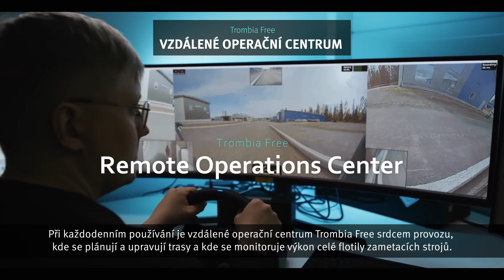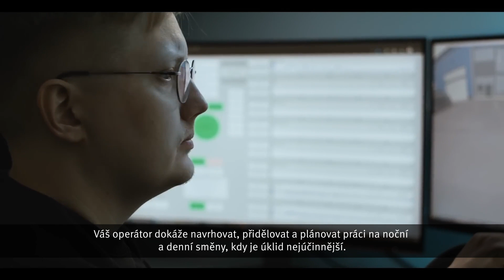Budoucnost zametání v podání autonomních strojů Trombia FREE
Trombia Free je autonomní, elektrický a neuvěřitelně výkonný systém pro zametání ulic. Představuje ideální řešení pro údržbu průmyslových čtvrtí na klíč. Splňuje příslušné bezpečnostní normy a automatizuje Vaše logistické centrum, průmyslový závod nebo úklid okresů.